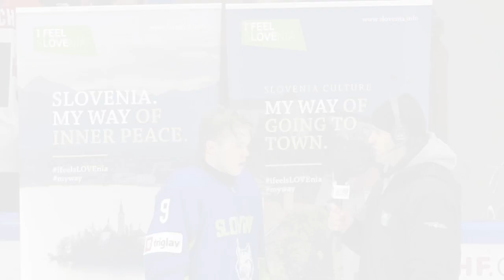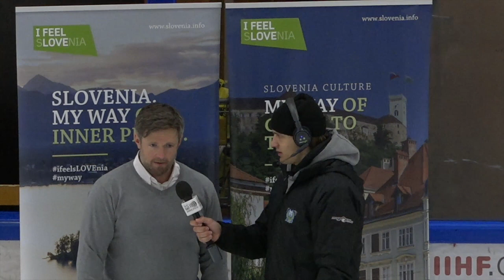[SP Bled] Izjave po tekmi mladih risov U18 proti Avstriji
Slovenska mlada izbrana vrsta U18 je tretji dan domačega svetovnega prvenstva Divizije I-B prekrižala palice z izbrano vrsto Avstrije, ki je bila na koncu boljši nasprotnik. Tekmo sta po koncu ocenila pomočnik glavnega trenerja Dejan Varl in napadalec Anže Žeželj.